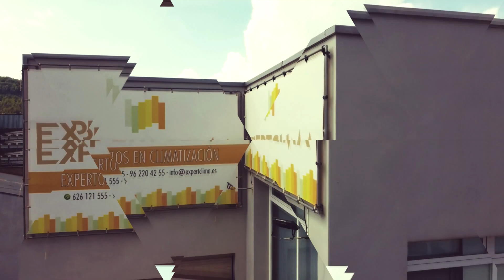❄️Cómo eliminar el mal olor del aire acondicionado | expertClima.es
¿Has notado que tu aire acondicionado desprende mal olor?👃 ¡Estos son los motivos! ¡Nuestra compañera Sarai te ayuda a solucionarlo! 🫧